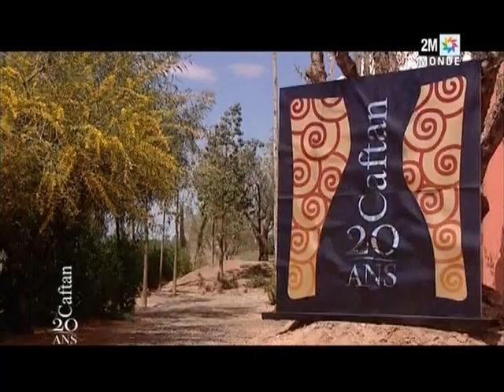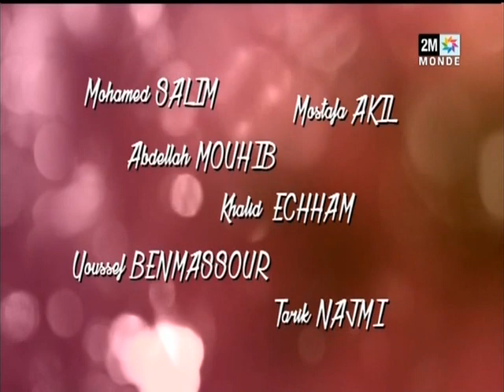Défilé Caftan 2016 : Capsule d'info, le caftan on un seul mots!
Retrouvez ici des infos sur le défilé caftan de la haute couture marocaine. Ces Capsules sont prévus pour la 20e édition de Caftan 2016 sous le thème Costumes Eternels...